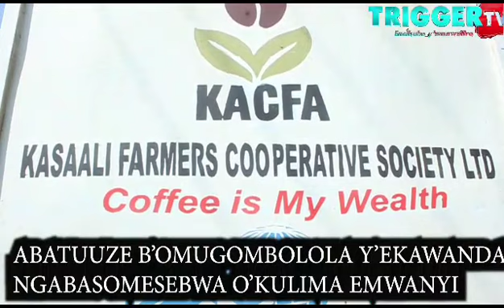Coffee farmers in Sembabule advised on growing coffee.